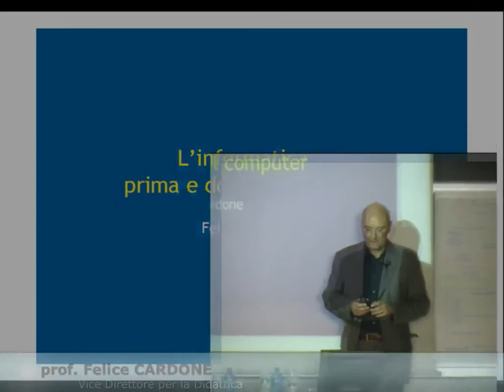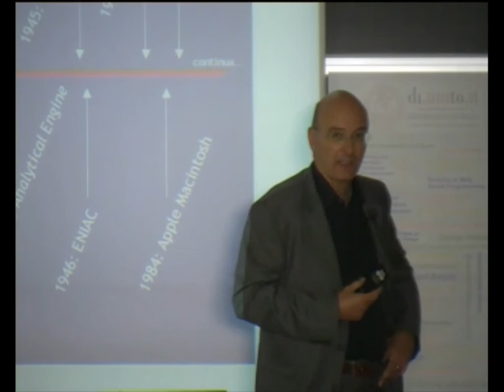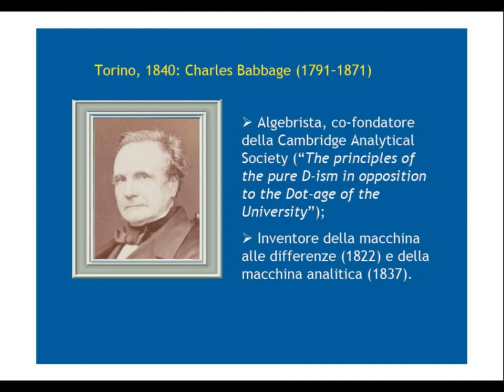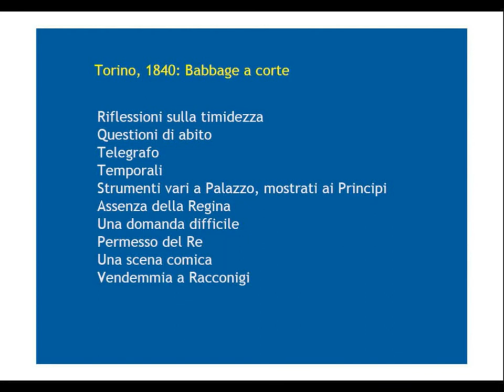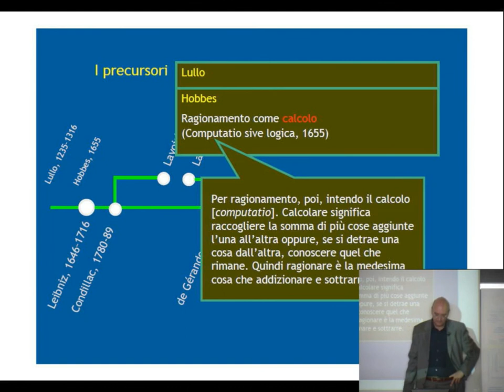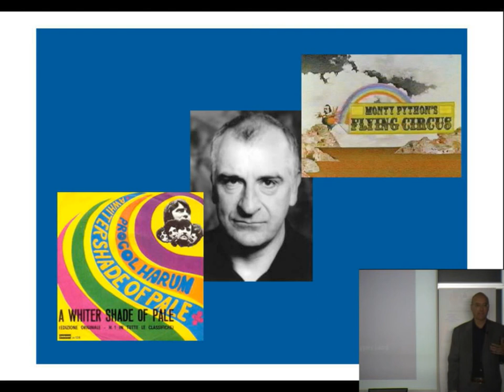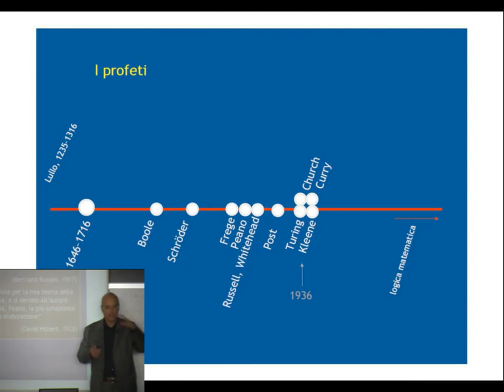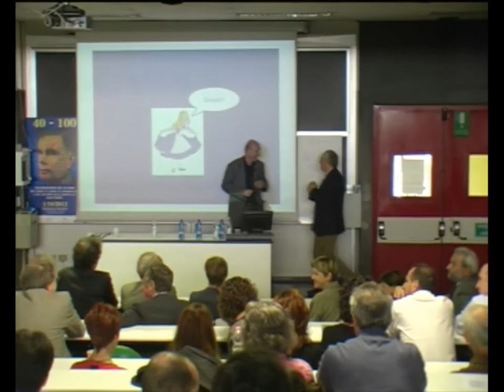40-100: L'informatica prima e dopo il computer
prof. Felice Cardone